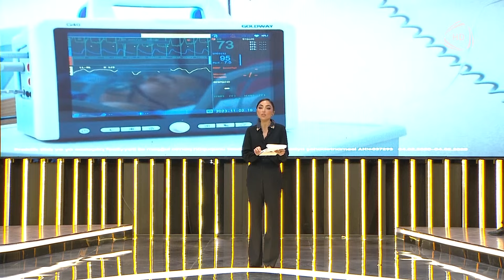7 Tamam / 09.01.2024 / İzzət Bağırov, Zeynəb Həsəni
7 Tamam / 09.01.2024 / İzzət Bağırov, Zeynəb Həsəni